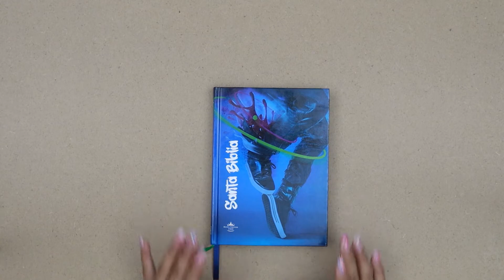Santa Biblia RVR1960 Tapa dura Juvenil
Santa Biblia Reina Valera 1960 Fuente de Bendiciones con Concordancia.

Pasta: Dura
Color: Azul y Rosa
Tamaño: 19cm x 14cm
No. página: 710pg
Tamaño letra: 7 puntos